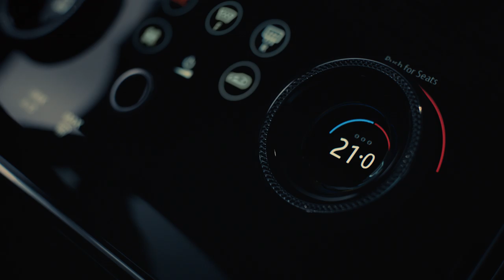إصدار رينج روڤر ڤيلار إس ڤي أوتوبيوغرافي ديناميك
إليكم إصدار رينج روڤر ڤيلار إس ڤي أوتوبيوغرافي ديناميك - عندما تتناغم القوّة مع روعة التصميم

Le Nouveau Range Rover Velar SVAutobiography Dynamic Edition - Aussi puissant que raffiné.